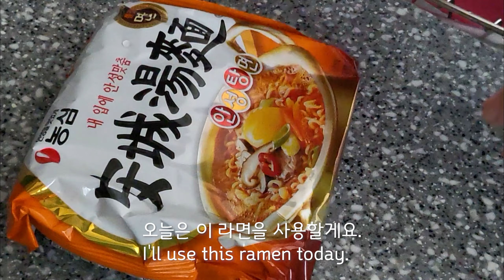볶음라면 만들기 | Stir-fried ramen | Bokeum ramyeon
🥚볶음라면
라면 ramen 1
파 leek 1/2
고추 chili 1
굴소스 oyster sauce 1T
버터 butter 1T
마요네즈 mayonnaise